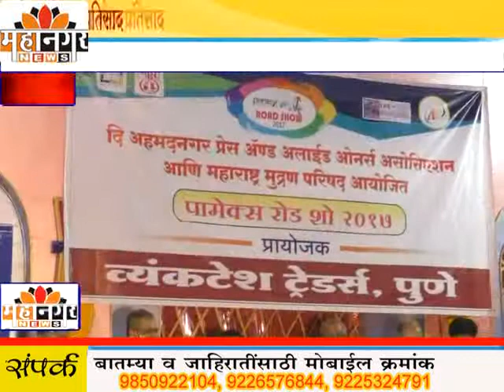महानगर न्यूज - मुद्रण व्यावसायिकांच्या ‘पामेक्स रोड शो २०१७’ ला मोठा प्रतिसाद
मुद्रकांना नवीन तंत्रज्ञानाकडे वळविण्यासाठी उपक्रम